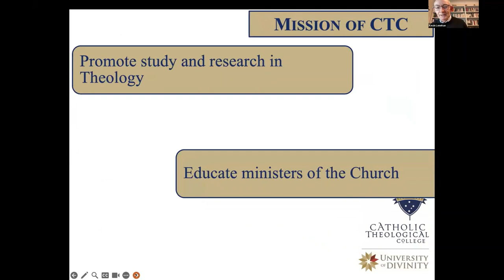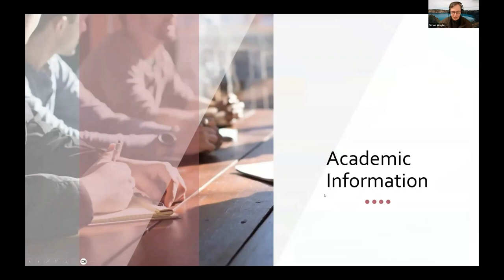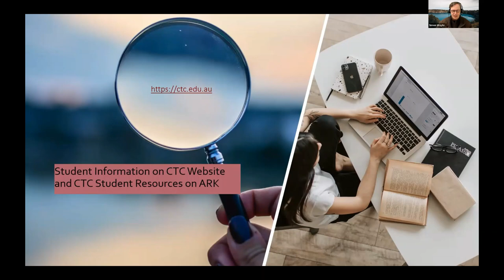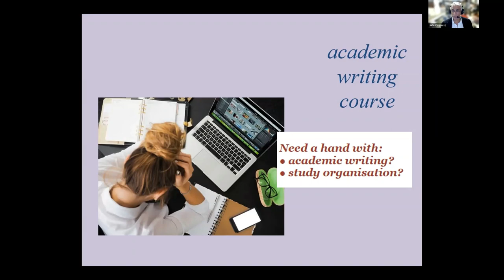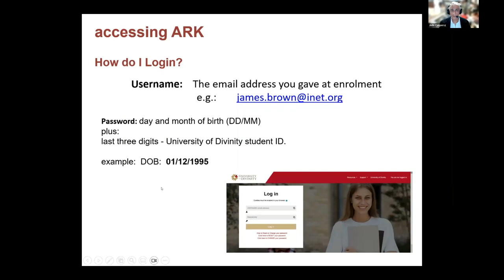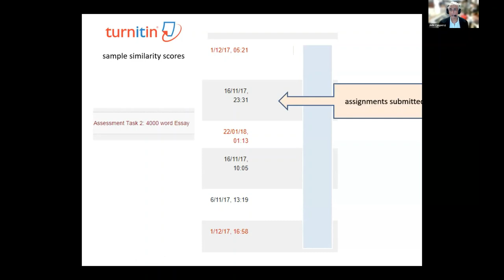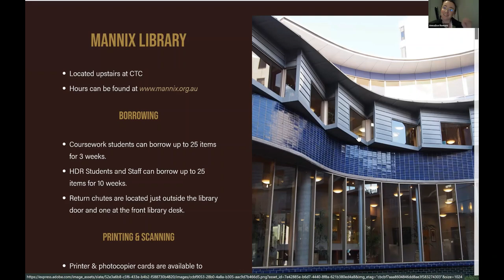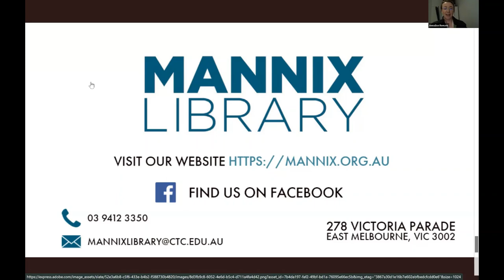Catholic Theological College: Orientation Session Semester 2 2023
Catholic Theological College's Orientation session introduces you to CTC, Mannix Library, ARK Learning Management System and student support. Recorded Tuesday 25 July 2023